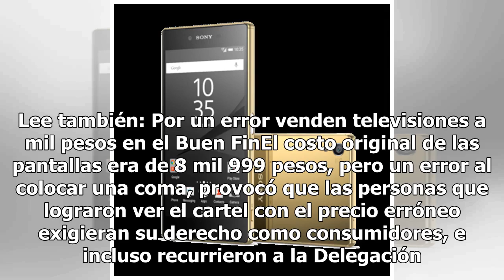¡Otro error carísimo! Compran pantallas en $8.99 durante el Buen Fin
En el marco del Buen Fin, un establecimiento comercial de Cancún, Quintana Roo, se vio obligado a vender pantallas inteligentes HD en tan solo 9 pesos. Fueron al menos 26 personas las que lograron llevarse su pantalla de 55 pulgadas a un precio irrisorio, debido a que hubo un error en el proceso de ...